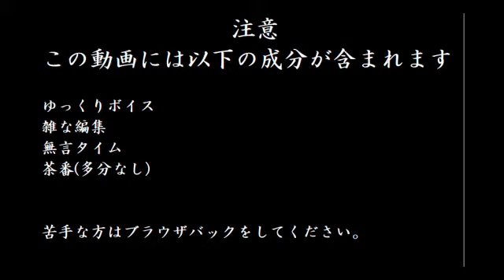[MineCraft] Gregで遊ぶ part1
niconicoにupしたもののバックアップ用にYoutubeに投稿したものを、今頃公開したものです。突然非公開になるかもしれません。

編集:aviutl,YMM3